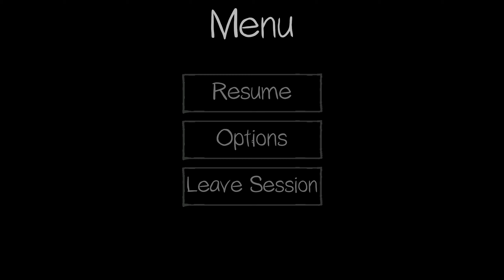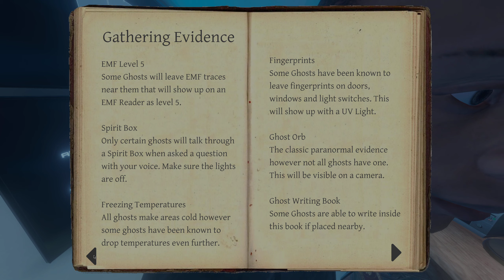IM DEAD - Phasmaphobia Professional Gameplay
Follow the people featured in my videos:
ZACK